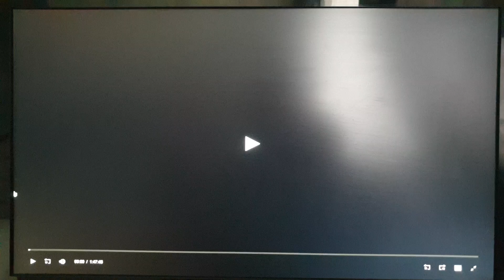Hollywood Pictures/Caravan Pictures (1994)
From Angie (1994)